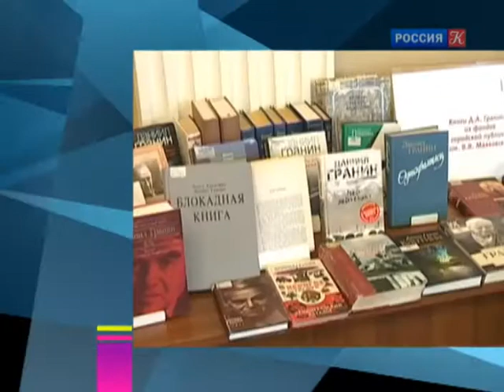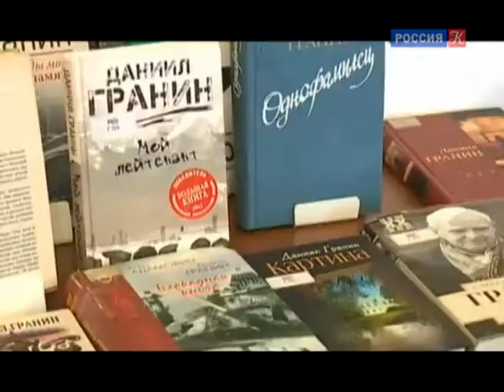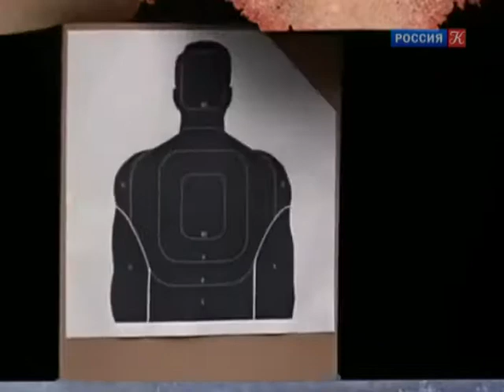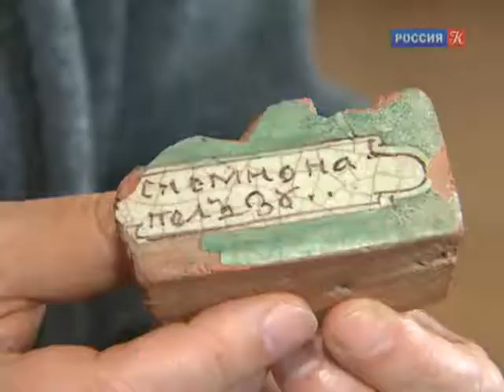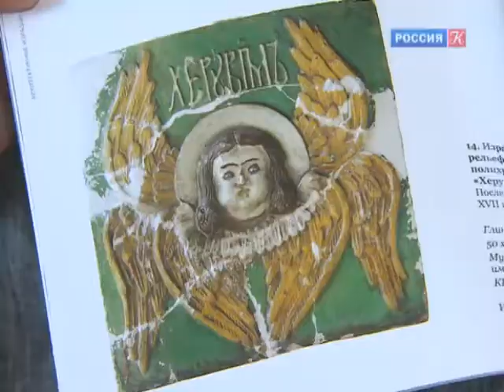Новости культуры от 05.07.17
На 99-м году ушел из жизни Даниил Гранин. Американская актриса Аннетт Бенинг возглавит основное жюри 74-го Венецианского фестиваля. Новый солнечный синоптический телескоп появился на берегу озера Байкал. Знаменитых грифонов с Банковского моста в Петербурге отправили на реставрацию. «Сад ценинного искусства» разбили в Музее имени Рублёва.